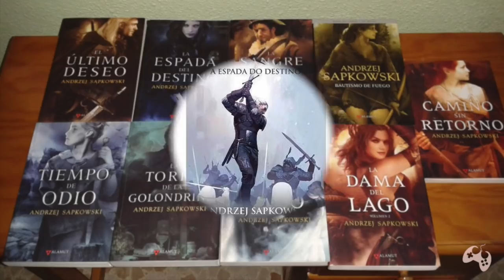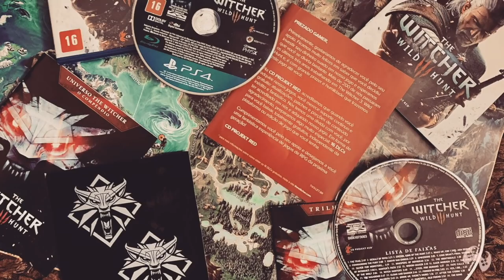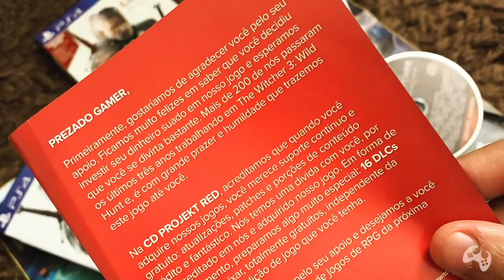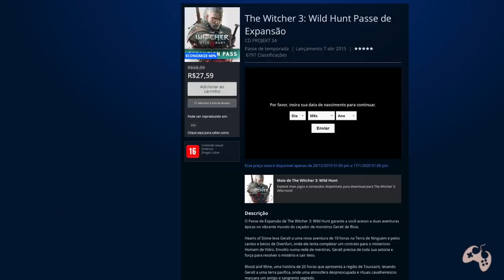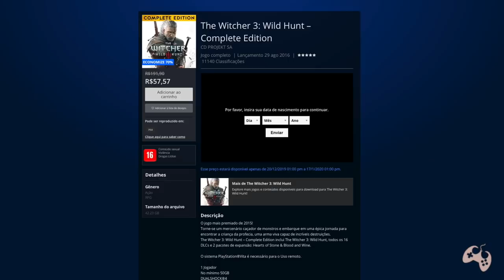The Witcher 3 EU VOLTEI!!!! Estava com Saudades do Geraldão!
Fala Fiotes!
Boa Tarde, como vão?
Sim, depois de dois anos sem ver a caras o Geraldão do Rio, voltei com The Witcher 3!
E tudo isso, por culpa da serie na Netflix. Não sei vocês, mas vou até o final dessa aventura agora e pra quem se interessar, está mais barata que um rodízio de carne no fim do dia! A versão mais completa para PS4, por exemplo, está só R$ 57,70!
Bora aproveitar os feriados soltando magia pra todos os lados!

PARCEIROS
Loca Jogos

Kallil Augusto